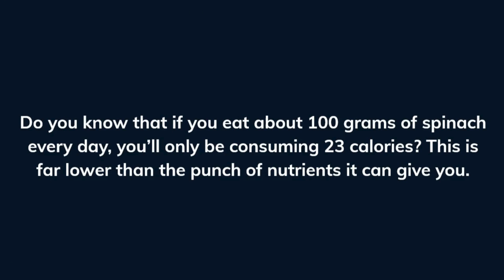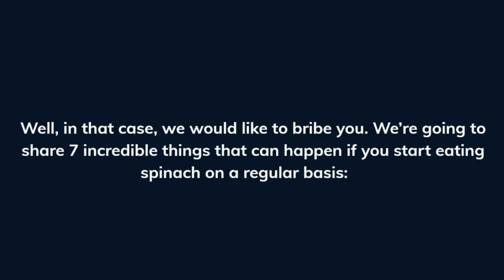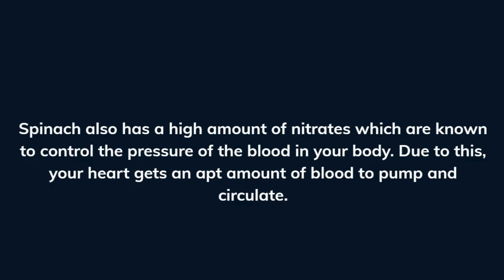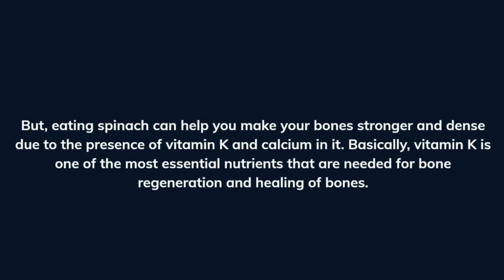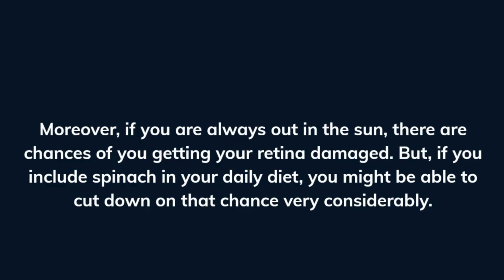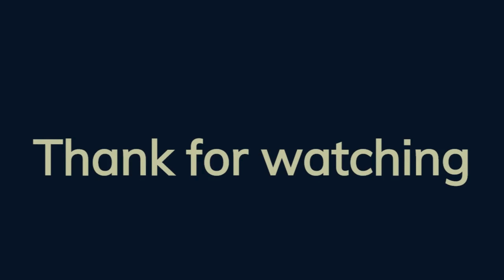Is Eating Spinach Every Day Good for You?